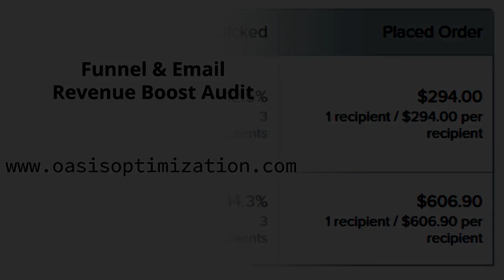How To Write Emails That Aren't Just About Your Product Or Service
Writing emails isn’t always easy.

And while it’s good to write about your products or services, doing it all the time is not.

But what other topics could you write about?

If you’re wondering about that, then you’ve come to the right place.

If you need help with your e-commerce email marketing, head over